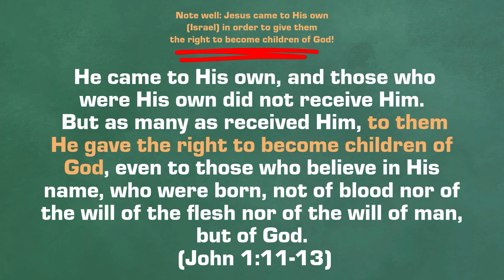Bigger and Better Than Most Realize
This clip of our discussion about Israel and the Church highlights one of the better promises in the New Covenant. Familiarity with the idea may lead to some Christians not fully grasping the glory of what Christ offers both Jew and Gentile in the New Covenant.